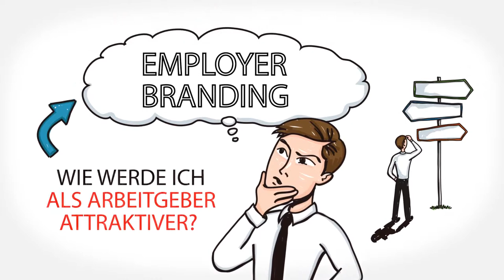Diplom EB Christian Critti Movie